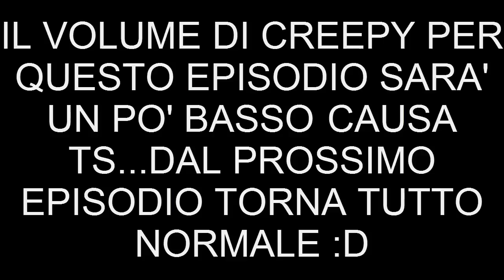SCLERO IN PALESTRA - Pokémon Rosso&Blu Randomizer Soul Link #6 [ITA] w/CreepyStories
Dopo le abbuffate di Natale ci ritroviamo sul mio canale per il sesto episodio della Randomizer Soul Link in compagnia di Creepy;se non avete visto il quinto episodio v invito a passare dal suo canale. reclute lasciatemi un bel LIKE e iscrivetevi se non siete ancora iscritti. buone feste a tutti reclute!